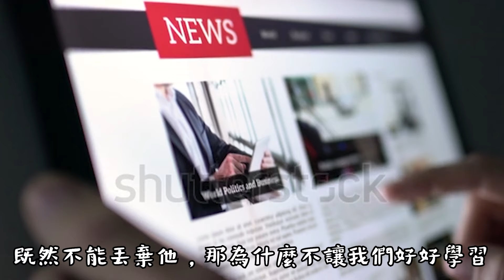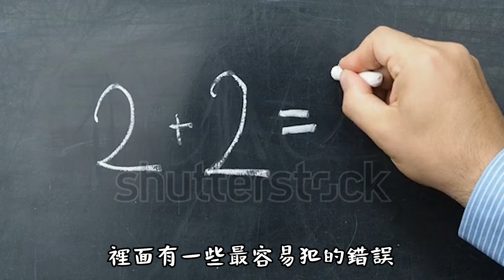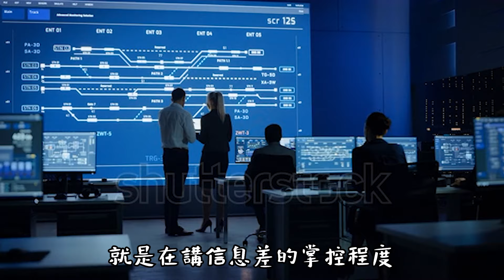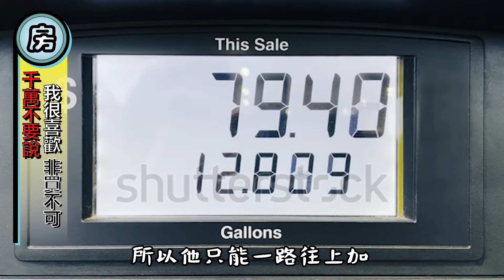【房大叔帶你輕鬆買】👉 買房千萬不能「讓仲介知道的五件事」否則你一定會買貴｜台北市｜新北市｜竹北新竹科學園區｜高雄｜中路小檜溪、經國重劃區｜中正藝文特區｜房地產｜桃園捷運綠線｜房地產首購｜新成屋中古屋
點我一次滿足你▼
YouTube 房大叔看房~帶你影音輕鬆買好屋與知識分享

社群桃園我的家，一起來住桃園吧。一起討論分享房地產訊息
不動產經紀人｜黃耀德(110)高市字第01433號
不動產營業員｜李建和（108）
登字第348499號